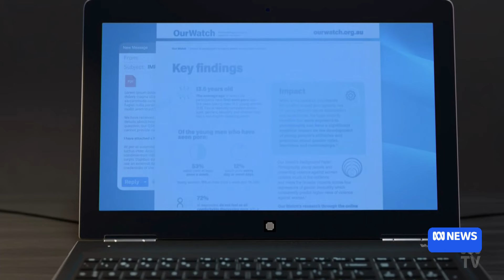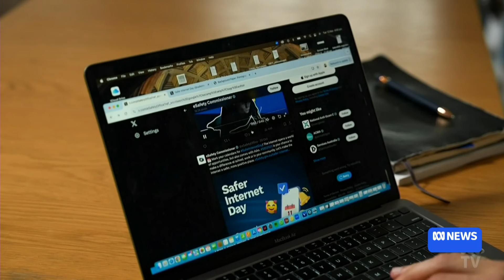Younger Australians watching porn | ABC News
There are calls for urgent action after a new report revealed teenage girls were accessing pornography at an increasingly younger age.